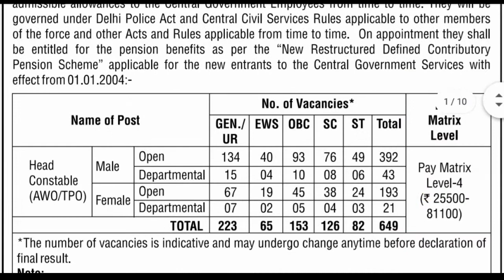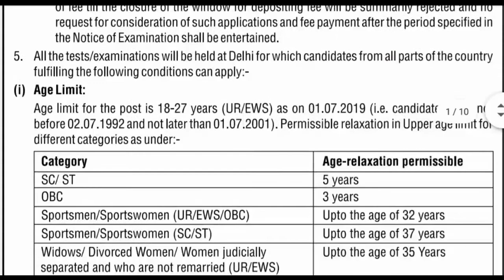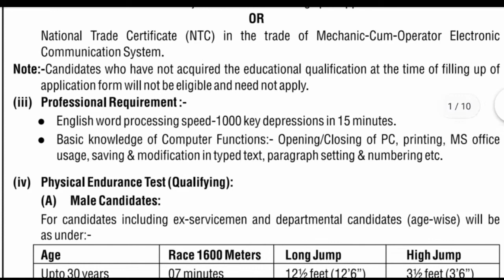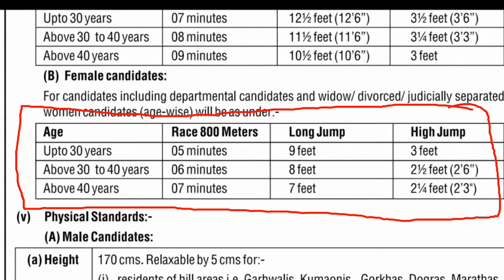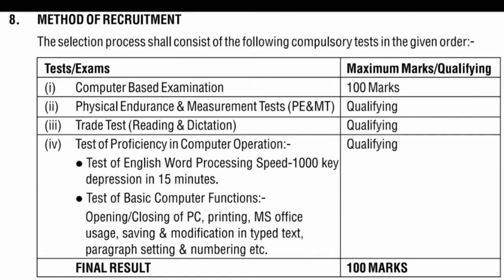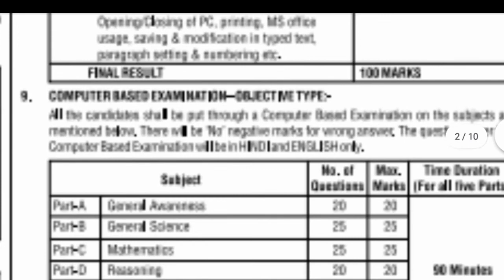Delhi Police Head Constable Recruitment 2020 || Wireless Operator Online Form 2020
Namastey🙏Mere Dosto Aaj ki Video main maine apko Delhi Police Head Constable Group C ki vacancy k bare m bataya agr is topic p aapka koi question ya dout h toh aap comment p mujhse puch sakhte hai

Dont Forget:Like/Share/Comment